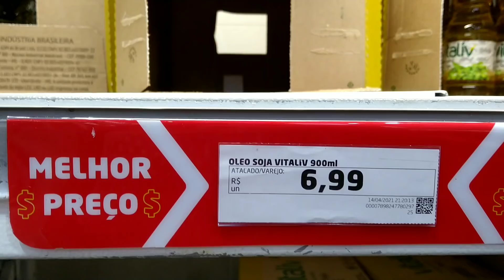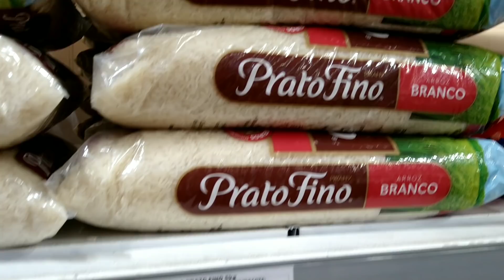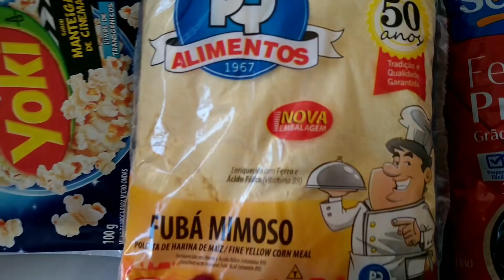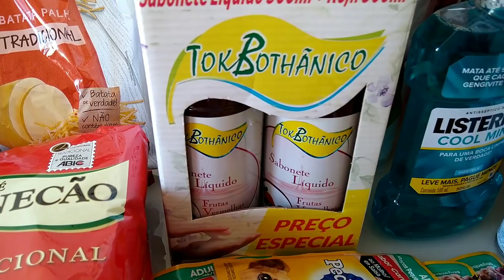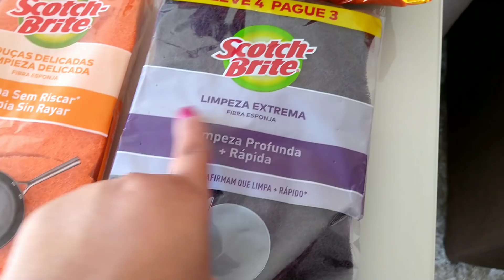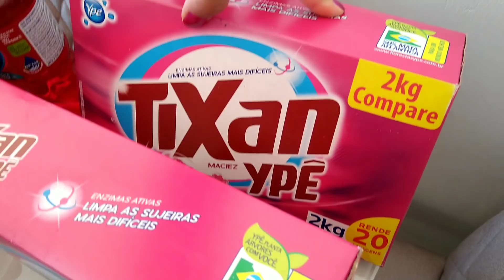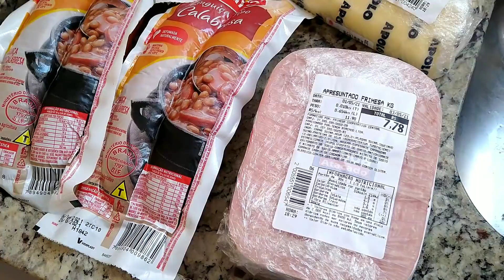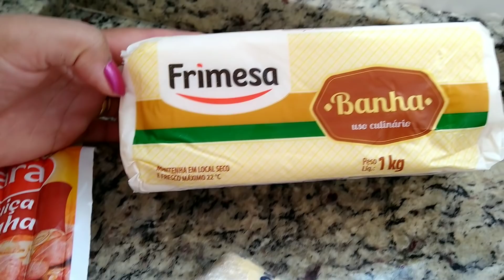COMPRAS DO MÊS NO ATACADÃO - COMPREI MUITA COISA - COMPRAS DO MÊS DE MAIO - MARYA ALVES